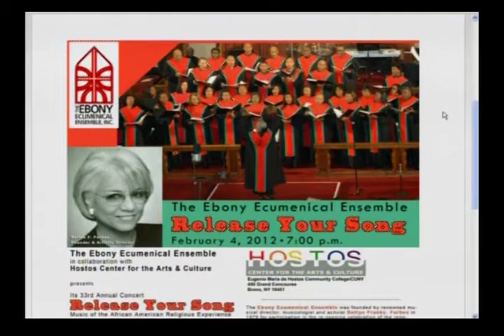Celebrating the Ebony Ecumenical Ensemble on OPEN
Dr. and Mrs. Forbes from the Ebony Ecumenical Ensemble stop by, talking about founding the group, and the impact on the community.